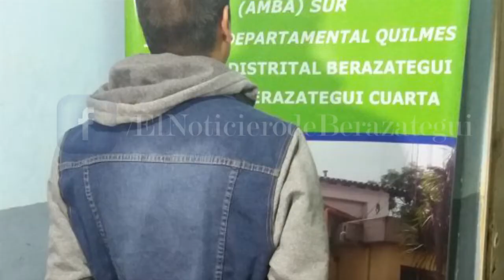CÁMARAS DE SEGURIDAD FUERON VITALES PARA LA DETENCIÓN DEL POLICÍA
Gracias al aporte fílmico de cámaras de seguridad, la Jefatura Distrital de Berazategui y su departamento de Cybercrimen, con ayuda de la Secretaría de Seguridad municipal. Pudieron dar con el paradero del policía Federal, Gerardo Pereyra de 25 años, que abordo de su Voyage blanco, atropelló por detrás a la pareja de ancianos, produciendo la muerte de la mujer de 71 años, sobre la colectora de autopista Buenos Aires - Mar del Plata, a la altura de Hudson.

Escucha las palabras del Comisario Inspector  Juan Vicente Cardozo - Jefe Distrital de Berazategui.